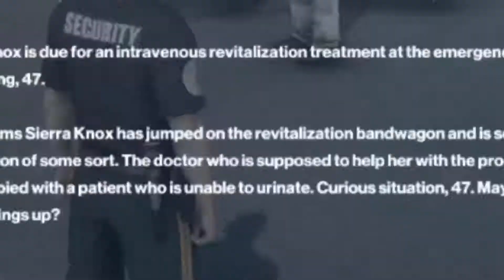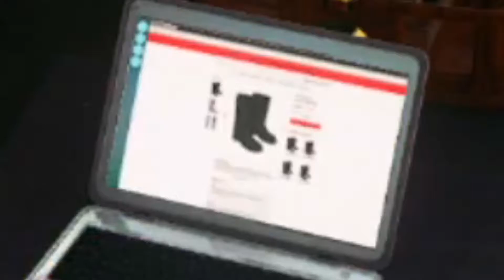Knock knock....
Mon-Fri = Stream
Sat-Sun =No Stream

Friday and Saturday we Live stream the Show.